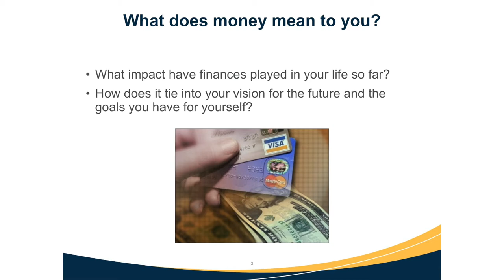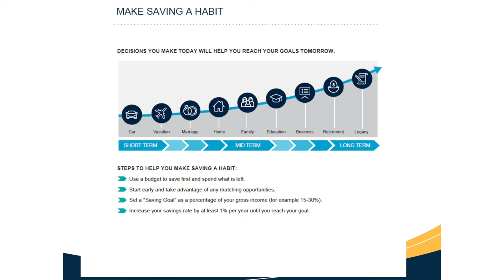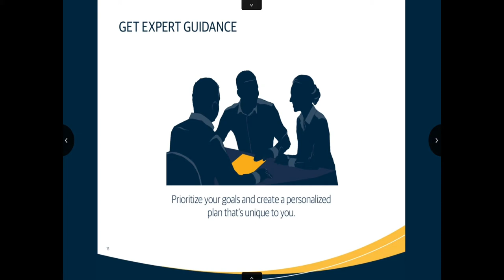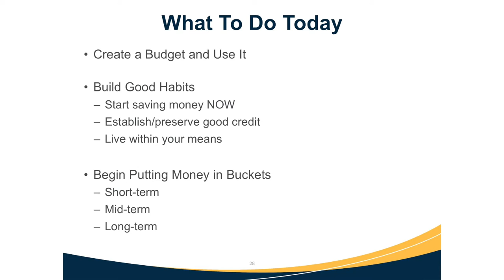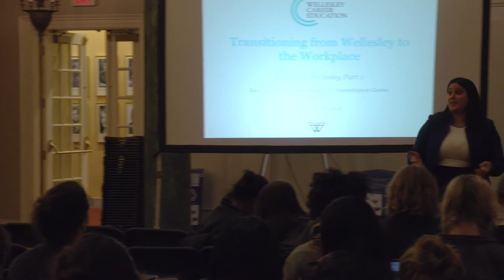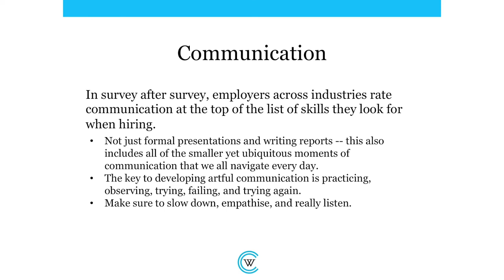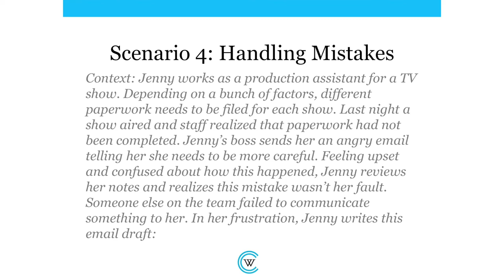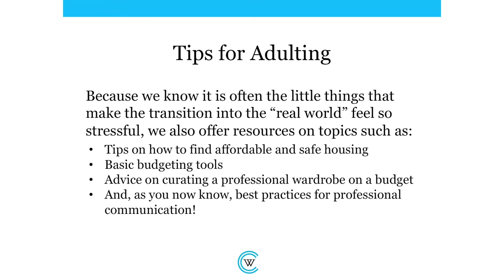Life After Wellesley 2018, Part 1: Personal Finances & Transition to Workplace